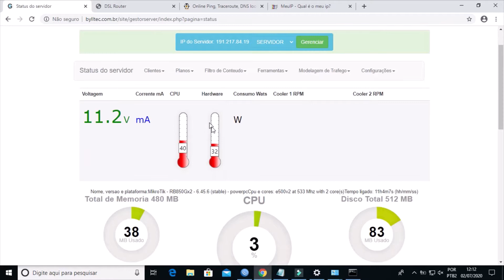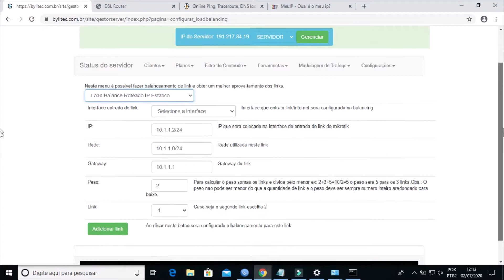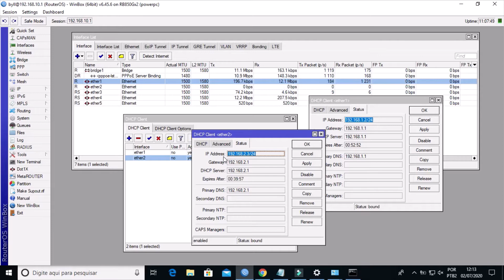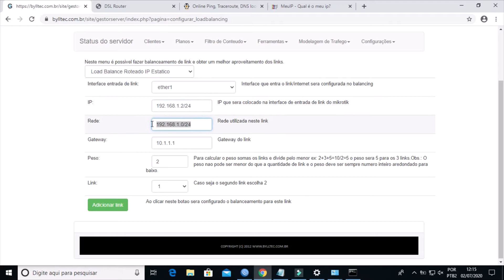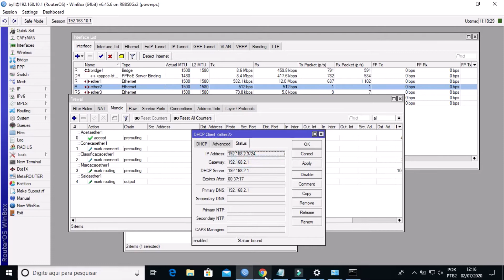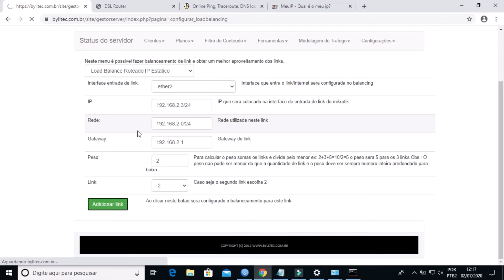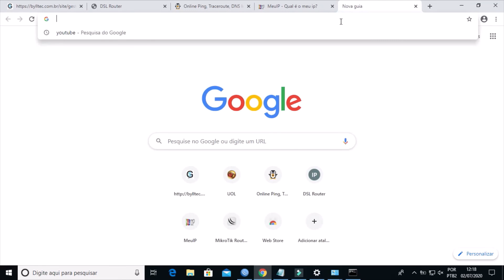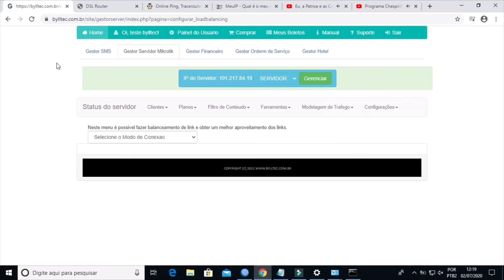Balanceamento de link definindo ips manualmente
Neste vídeo é mostrado como configurar o balanceamento de link definindo manualmente os ips de cada link, serve para o modo roteado por dhcp-client, roteado ips estatico ou link dedicado com ips estático.